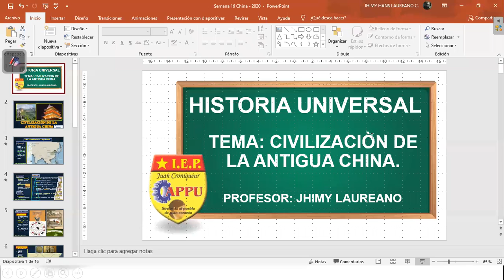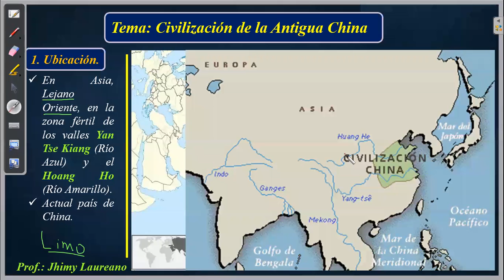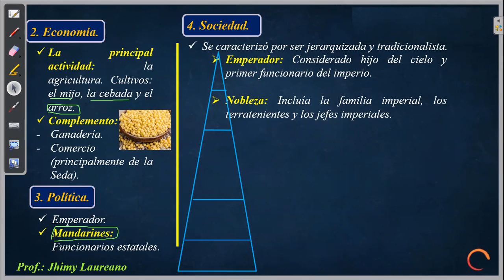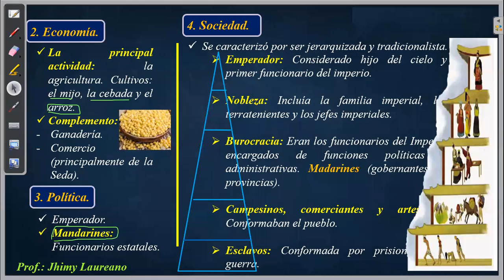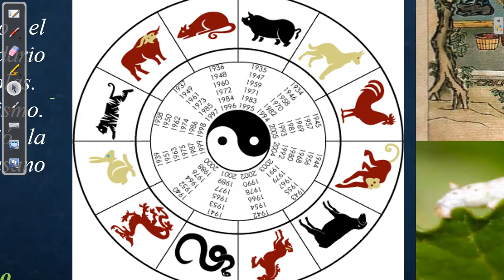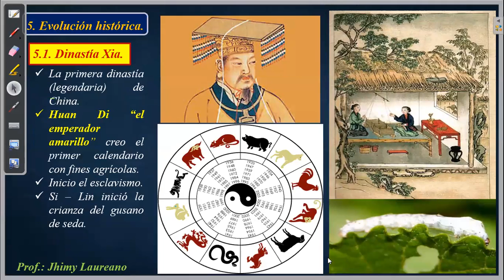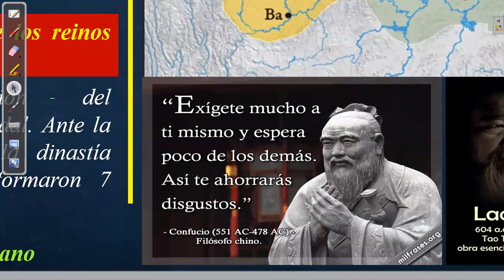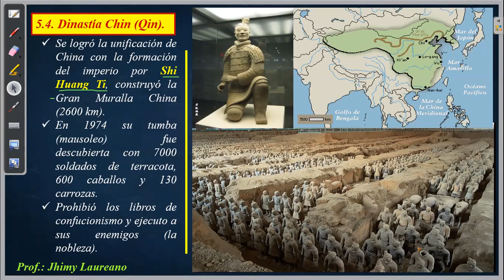China - 2do B - Primera Parte